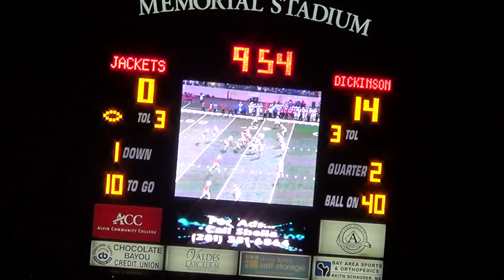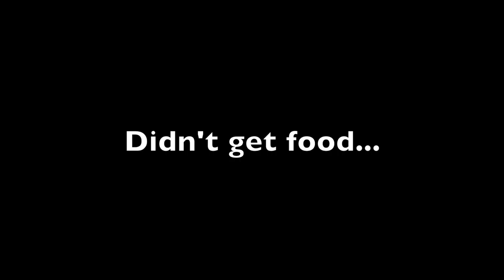Vlog 021: Gators v Yellow Jackets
The NBM Vlogs. My life in a nutshell.